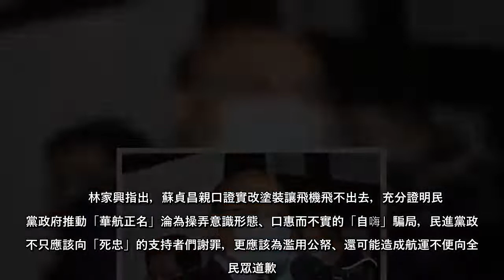行政院院長蘇貞昌8日在立院公開承認2020年底納入台灣意象塗裝的華航貨機「飛不出去」，國民黨文傳會副主委林家興表示，蘇願意迷途知返、揚棄意識形態，認同國民黨在國際關係、在兩岸交流的務實主張，值得肯定。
行政院院長蘇貞昌8日在立院公開承認2020年底納入台灣意象塗裝的華航貨機「飛不出去」，國民黨文傳會副主委林家興表示，蘇願意迷途知返、揚棄意識形態，認同國民黨在國際關係、在兩岸交流的務實主張，值得肯定。林家
行政院院長蘇貞昌8日在立院公開承認2020年底納入台灣意象塗裝的華航貨機「飛不出去」，國民黨文傳會副主委林家興表示，蘇願意迷途知返、揚棄意識形態，認同國民黨在國際關係、在兩岸交流的務實主張，值得肯定林家